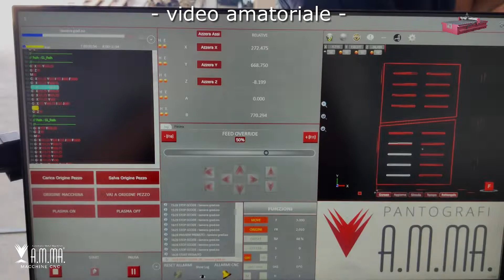Taglio di un cancello con PLASMA - AMMA PANTOGRAFI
Taglio Plasma cnc FUSION
Il taglio al plasma viene utilizzato utilizzato in molteplici settori: fabbri professionisti, carpenterie meccaniche e metalliche, saldatori, negozi di segnaletica, costruttori navali, fabbricanti di macchine, produttori di carrelli, insegnistica e molto altro ancora. Il plasma brucia fino ad una temperatura di 10000 gradi centigradi, ad altissima velocità (2000 km/h).
La cnc FUSION è ottima per lamiere in acciaio, alluminio, acciaio inox, ferro. Ha un piano di lavorazione utile di 1500x3000 mm e presenta una struttura in acciaio rinforzato.

Plasma cutting cnc FUSION
Plasma cutting is used in many sectors: professional locksmiths, mechanical and metal carpentry, welders, signage shops, shipbuilders, machine manufacturers, trolley manufacturers, signage and much more. The plasma burns up to a temperature of 10000 degrees centigrade, at very high speed (2000 km/h).
Our cnc FUSION is excellent for sheets in steel, aluminum, stainless steel, iron. It has a working surface of 1500x3000 mm and has a reinforced steel structure.